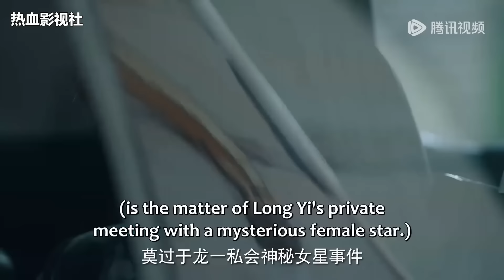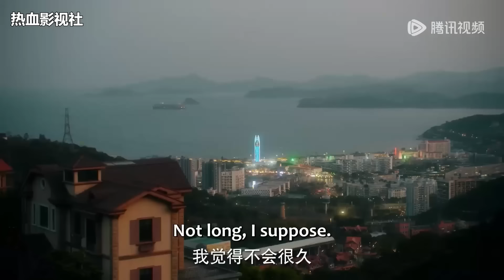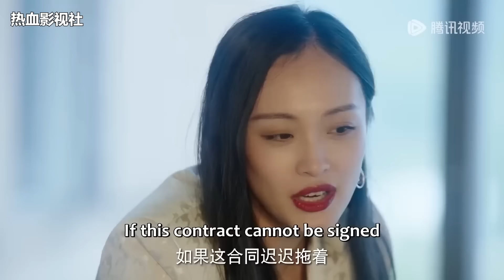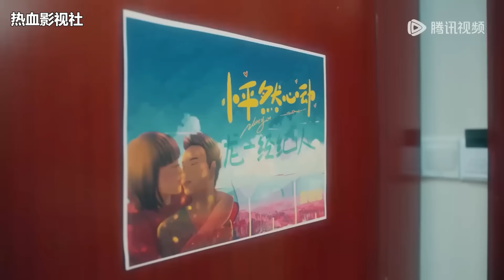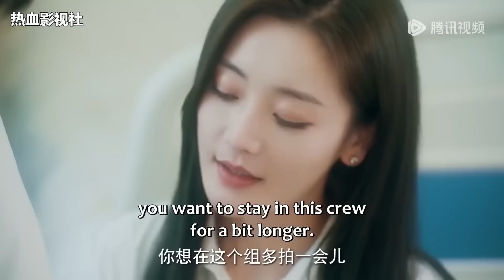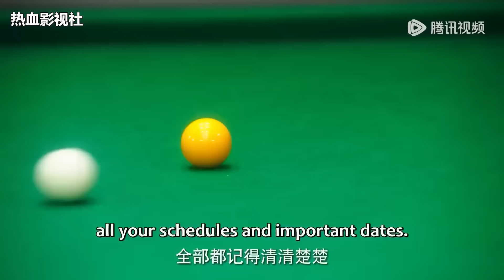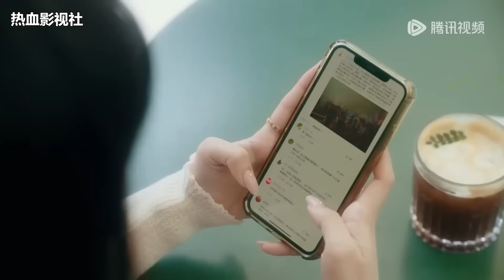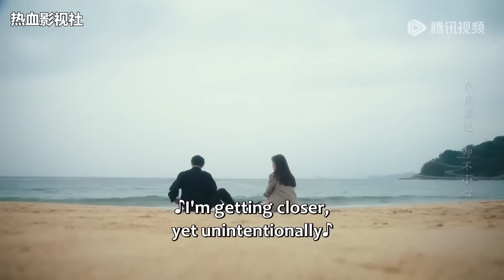Movie | 當紅男頂流與小助理上演純美愛戀，瘋狂撒糖甜度超標 💥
⭐剧名（ 电影名字（Drama | Movie Title）：耀眼的他 | Dazzling Him

YYDTWX